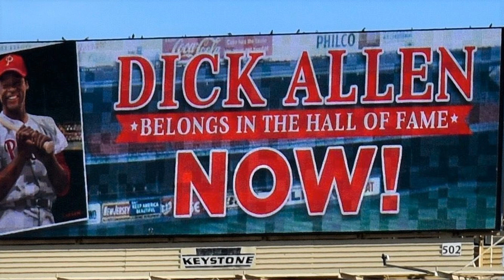Remembering Dick Allen (Philly Pressbox Radio, 12-9-20)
Like many old Phillies fans, Philly Pressbox Radio co-hosts Jim "Chet" Chesko and Bill Furman were saddened to get the news of Dick Allen's passing. As you'll see in this video, the slugger was Chet's favorite player back in the 1960;s ... and, for Bill, he was the guy that got him off and running in terms of collecting sports memorabilia. (Philly Pressbox is a weekly podcast that you can find on Facebook LIve and YouTube, usually on Wednesday evening.)